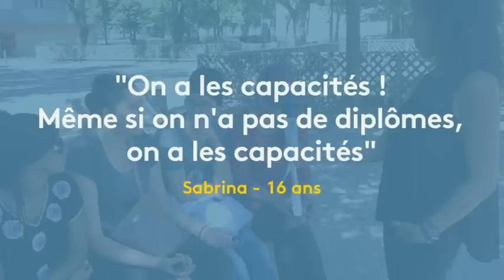Mon quartier, mon école - franceinfo:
Direction le quartier de Saint-Jean à Villeurbanne, en banlieue lyonnaise, pour rencontrer des jeunes filles soudées. Pour elles, le quartier est une famille unie, qui n'aime pas trop les apports extérieurs. Elles racontent leurs rapports avec l'école, importante pour elles et leur avenir, malgré les difficultés à se faire accepter.